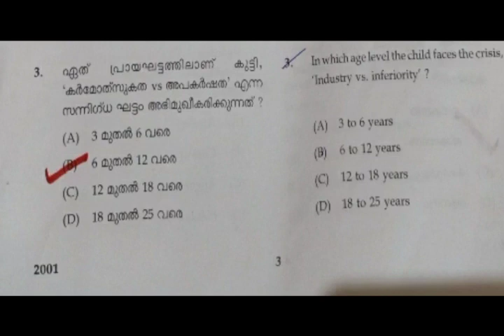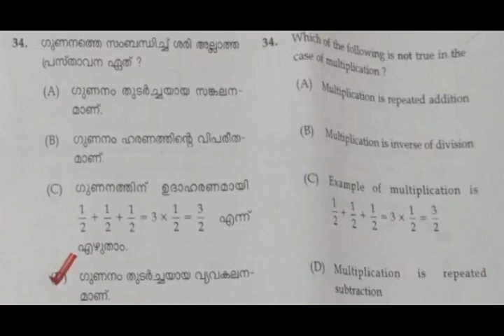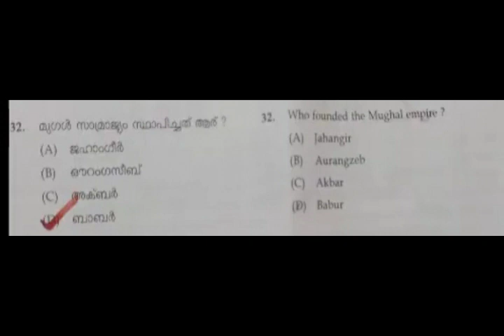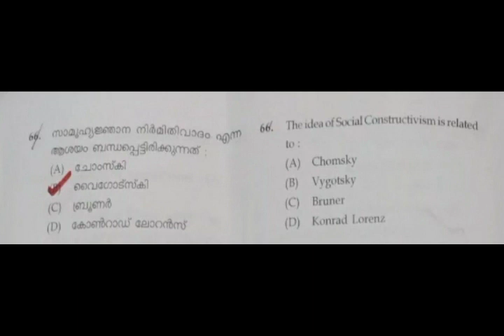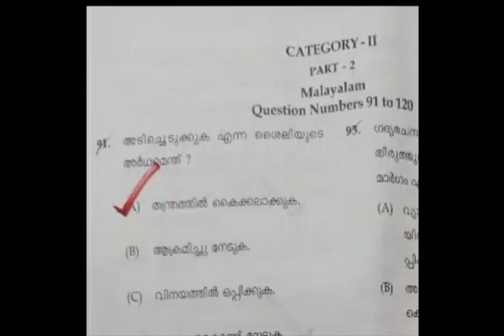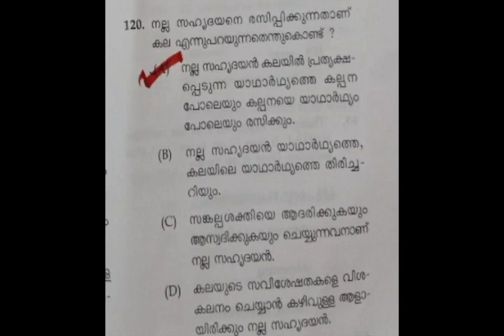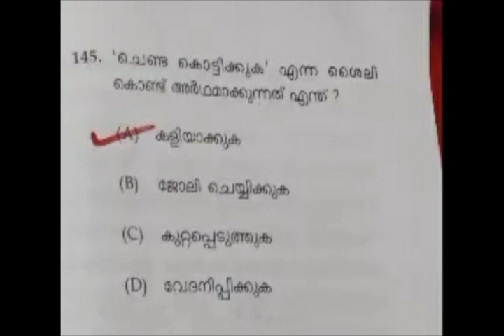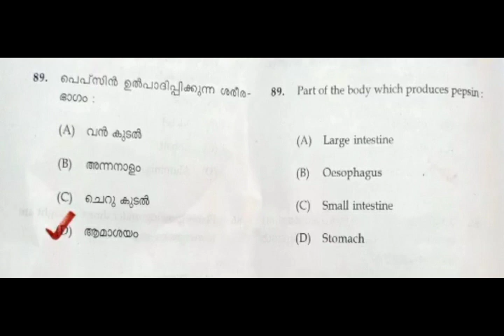KTET Category-2 Answer Key 2021 Full Solved Question Paper Exam 09-01-2021